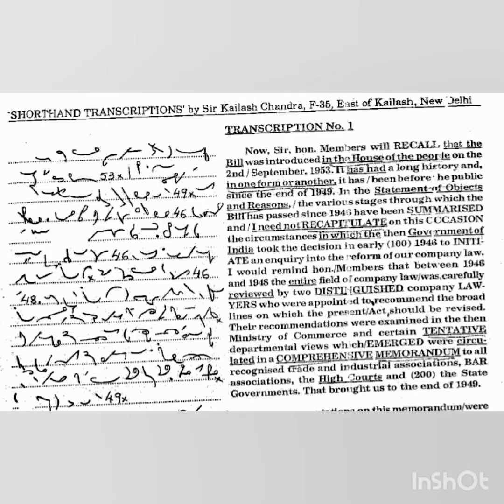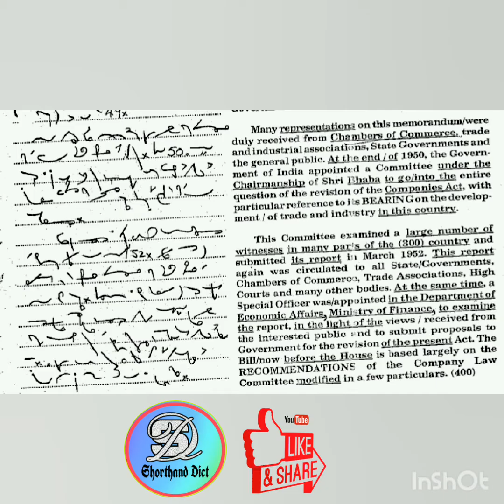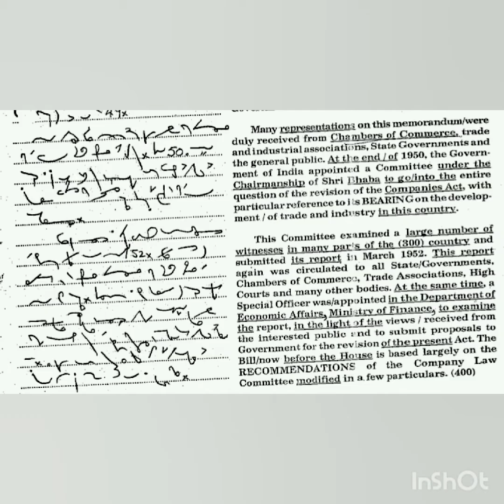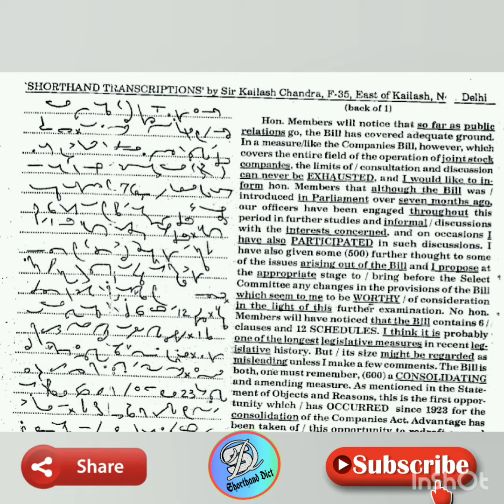Shorthand Dictation 80 WPM In English | Steno Dictation 80 WPM In English | Tr No. 01 | 800 Words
👇 Here are the links of PDF files of this dictation. Simply copy link individually and paste the same on Google homepage :

Shorthand Dict
Shorthanddict